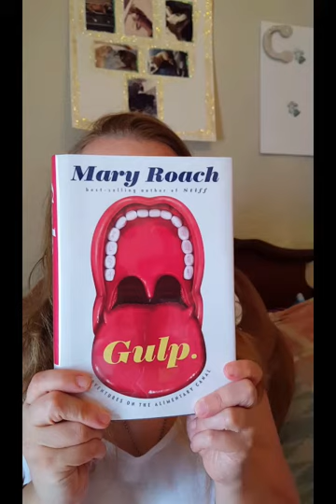GULP with Jenn *BOOK REVIEW*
A review of the book Gulp: Adventures on the Alimentary Canal by Mary Roach